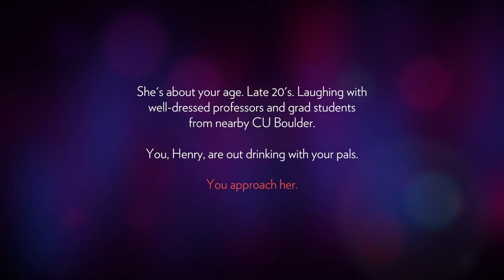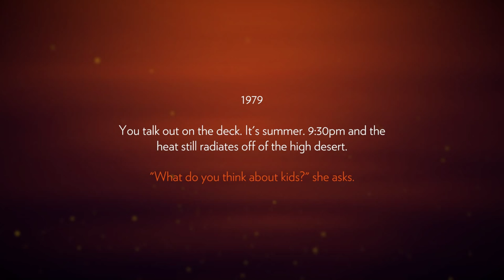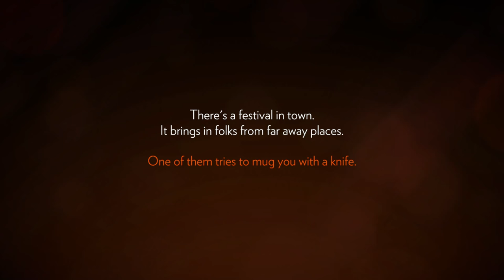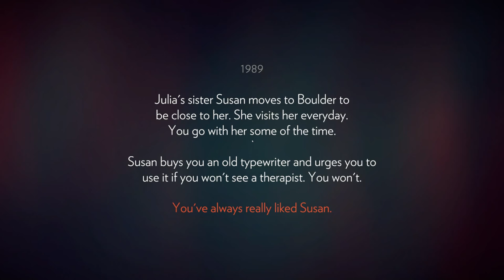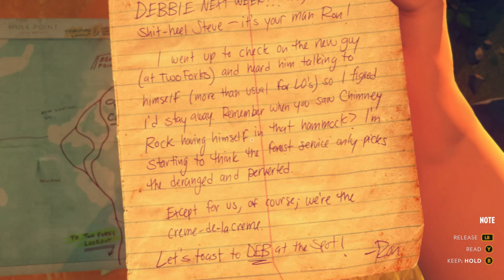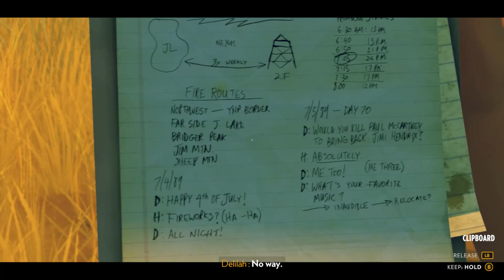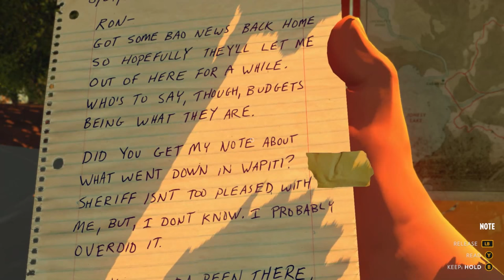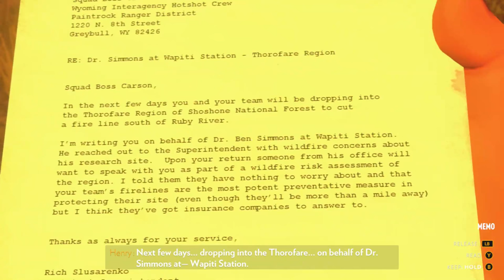Let's play: Firewatch PC Ultra Settings 60fps - Part 1 - Mountain Man | CenterStrain01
Firewatch takes place in the Wyoming wilderness in 1989.[2] Players take on the role of Henry (voiced by Rich Sommer), a fire lookout who is assigned to his own tower in Shoshone National Forest.[3] Through exploration of the surrounding area, Henry uncovers clues about mysterious occurrences in the vicinity that are related to the ransacking of his tower while out on a routine patrol and a shadowy figure that occasionally appears watching him from afar.[4] Henry's only form of communication is a walkie-talkie connecting him to his supervisor, Delilah (voiced by Cissy Jones).[5] Players may choose from a number of dialog options to interact with her, or refrain from responding. The player's choices will influence the tone of his relationship with Delilah.